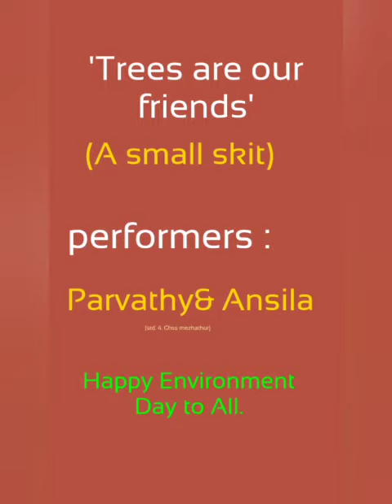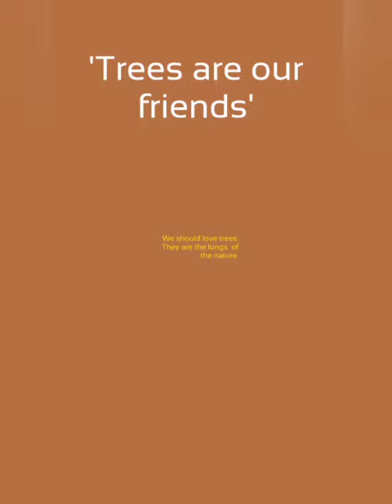Trees are our friends : Environment day Special Skit. GHSS Mezhathur